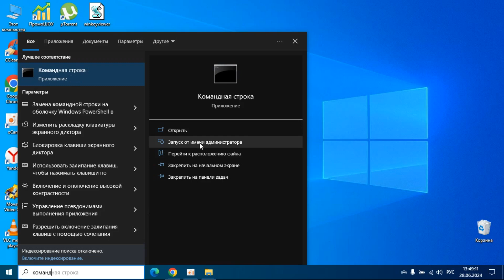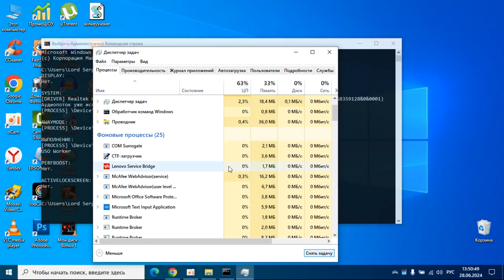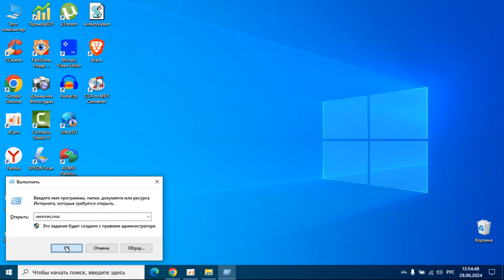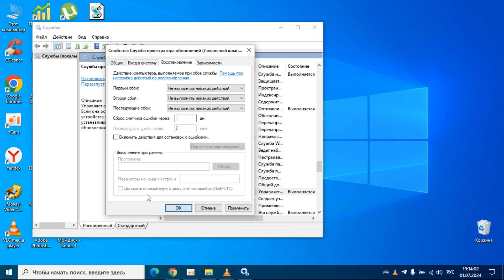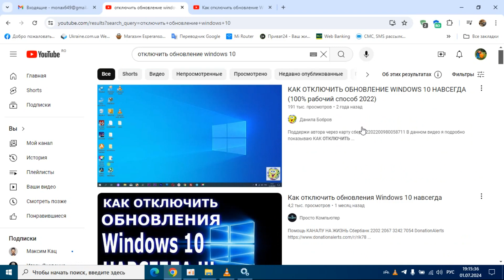Не срабатывает спящий режим и гибернации windows 10/11 - компьютер сам выходит из спящего режима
Почему компьютер не хочет уходить в спящий режим? - да он просто ищет обновления. Компьютер сам выходит из спящего режима и гибернации - решил поискать обновления. Данное видео именно об этом. И главное - принимая решение отключить обновления вы действуете на свой страх и риск. MoUsoCoreWorker.exe предотвращает переход Windows в спящий режим.
Короткий код powercfg -requests или powercfg /requests и нажать Enter
Нажмите Windows + R кнопки вместе и вставьте services.msc в поле. Нажмите OK или Enter.
Ищем - Обновить службу оркестратора / Служба оркестратора обновлений / Update Orchestrator Service / Orchestrator
Выбрали и дважды нажмите по ней. Откройте Тип запуска и выберите Отключена. Нажмите Применить. Переходим во вкладку "Восстановление" и устанавливаем в трех позициях где "сбои" - Не выполнять никаких действий. Нажмите Применить и Ок. Перезагрузите компьютер.
Если проблема появится опять, то необходимо отключить обновление windows. В Microsoft знают, что люди борются с обновлениями и решили подкинуть борцам несколько сюрпризов.